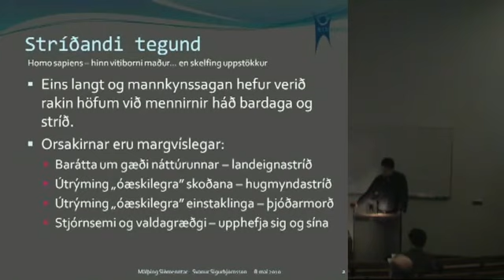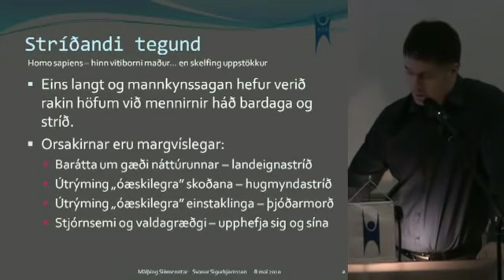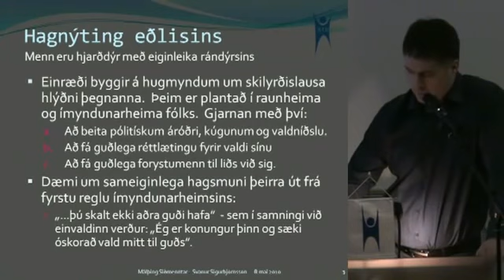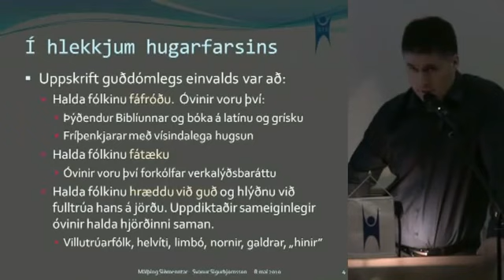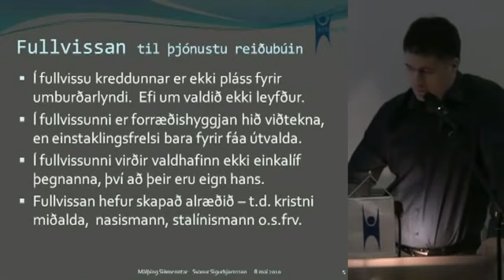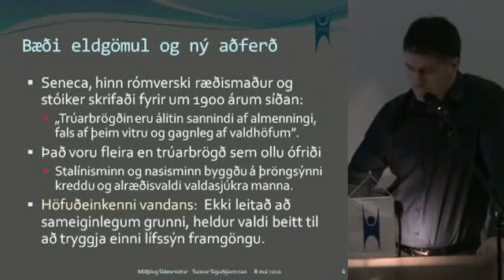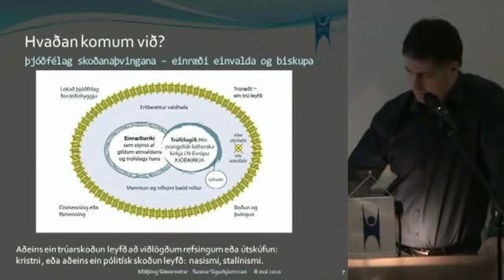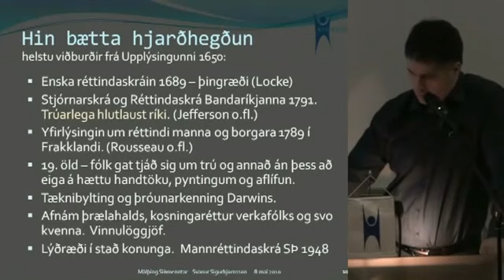Veraldlegt samfélag – er gildi þess gleymt …eða var það aldrei fyllilega lært? 1 af 3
Veraldlegt samfélag – er gildi þess gleymt …eða var það aldrei fyllilega lært? Svanur Sigurbjörnsson, læknir.

Laugardaginn 8. maí 2010 hélt Siðmennt málþing í tilefni 20 af ára afmæli félagsins.